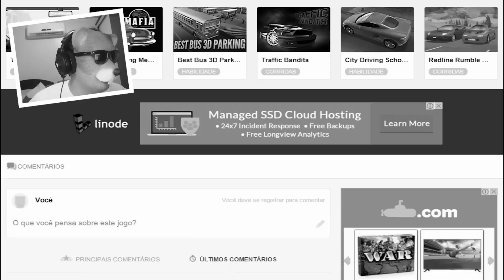FRENTISTA CHEIO DE NEGOCINHO - SIMULADOR DE POSTO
● CAIXA POSTAL:
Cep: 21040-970